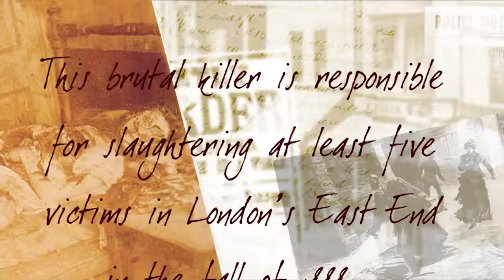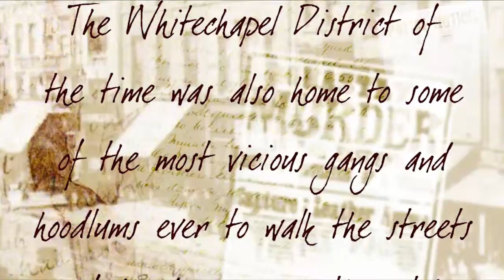Whitechapel Line WEB